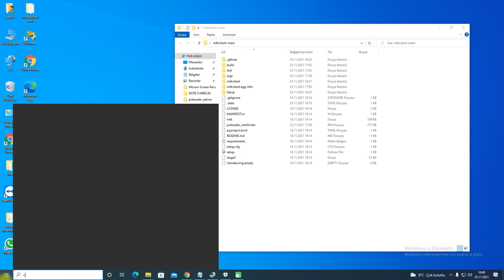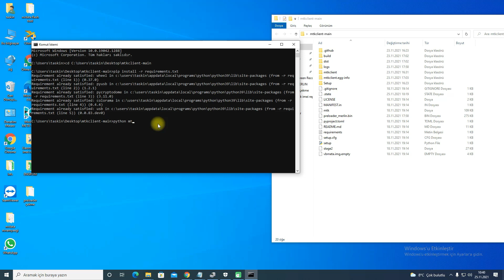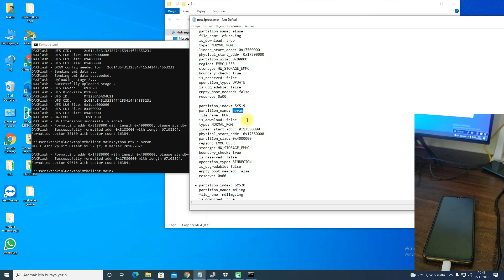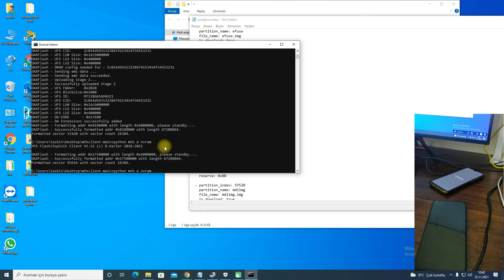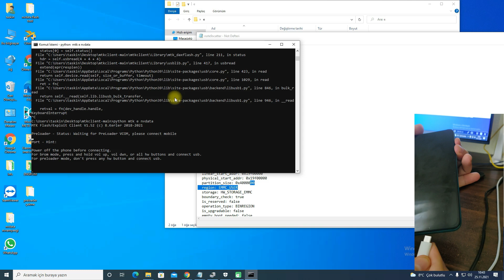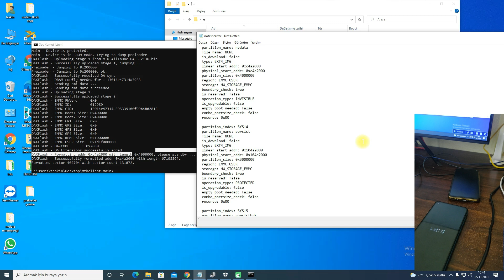All mtk phones erase nvram nvdata without box Easy method !!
nvram silme
nvdata silme
note 9
note 8 pro
mtk
fix null basseband
mtk imei repair
nvram warning err = 0x10
Nvram reset Nedir
NVRAM sıfırlama
Checking nvram
Fastboot erase nvdata
Nv data nedir
Nv data is corrupted ne demek
nv data is corrupted
Redmi 9T nv data is corrupted halabtech
Xiaomi nv data is corrupted
Note 8 Pro nvram yedeği
Redmi Note 10 nv data is corrupted